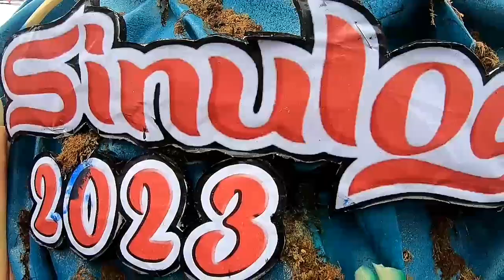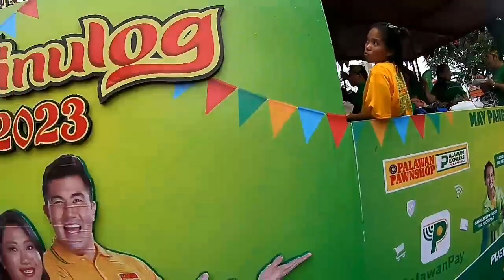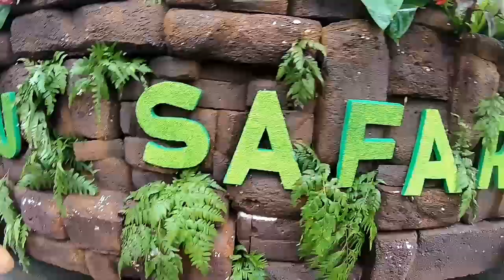SINULOG SA CARMEN 2023 PART 1